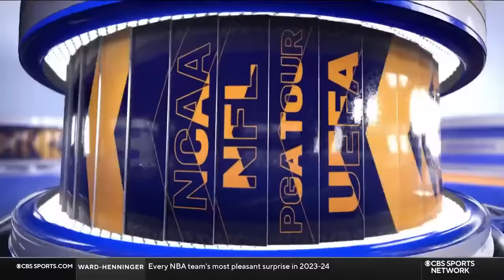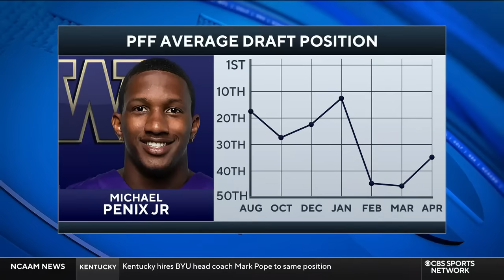Pro Football Focus' BIGGEST SURPRISES That Could Happen in the 2024 NFL Draft I CBS Sports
PFF Lead NFL Analyst Sam Monson joins CBS Sports HQ Spotlight to discuss the fate of the Broncos, Vikings, running backs and a favorite QB during the NFL Draft.